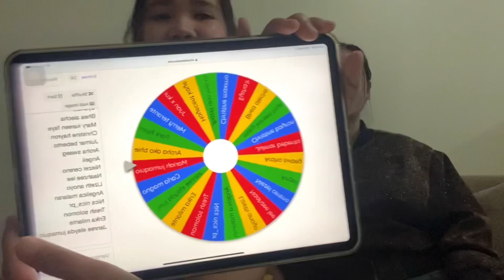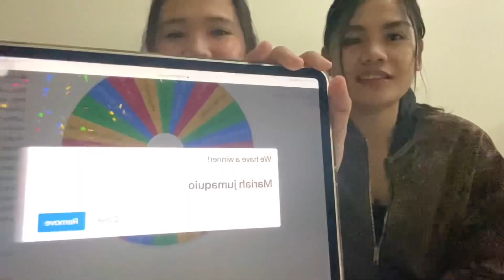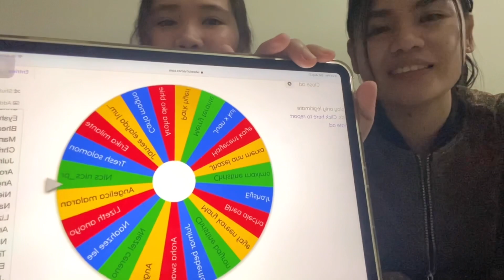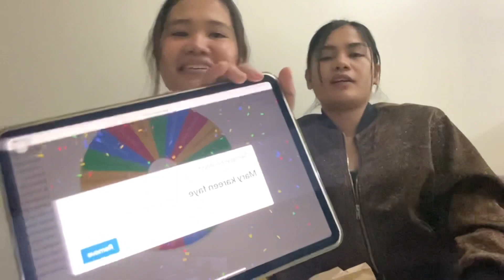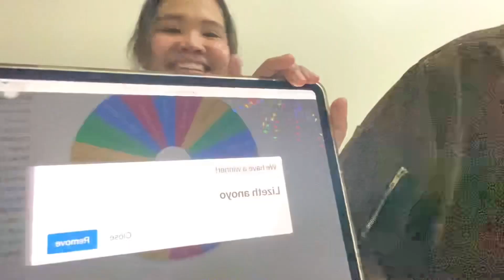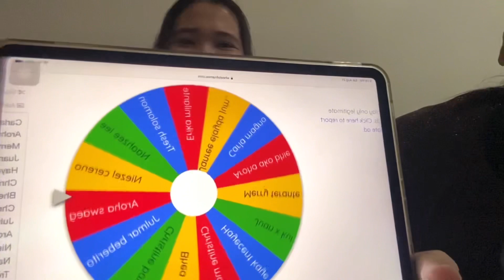ASTRO MERCH WINNERS| 4th giveaway winners| @offclASTRO | by Chay F.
Hello Arohas💜
These are the winners for our 4th Astro merch giveaway last time.

By Best Music Storage